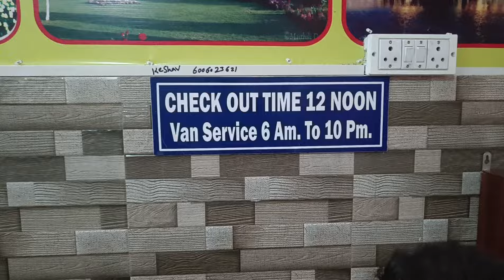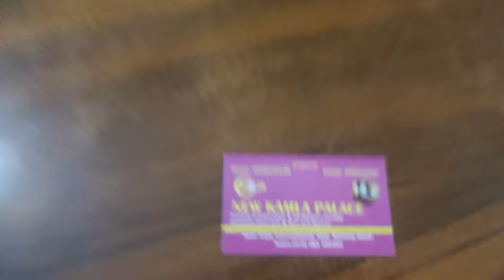Budget hotels in vaishno devi katra | Katra hotels near bus stand /Katra hotels near railway station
दोस्तों इस वीडियो में मैंने एक बजट होटल दिखाने की कोशिश की है जो काफी अच्छा था। मेरा एक्सपीरियंस यहां का काफी अच्छा रहा। अगर आप कभी वैष्णो देवी जाते हैं तो इस होटल को एक बार आप जरूर कंसीडर कर सकते हैं।
Friends, in this video I have tried to show a budget hotel which was quite good. My experience here was quite good. If you ever go to Vaishno Devi, then you can definitely consider this hotel once.

New Kamla Palace
Near Vijay International, Opp. Railway Road,
Katra